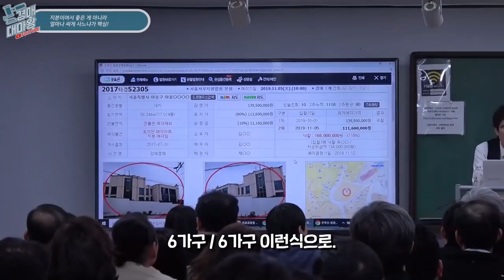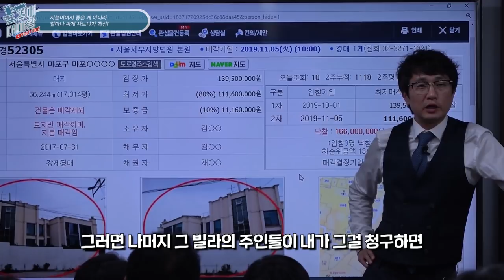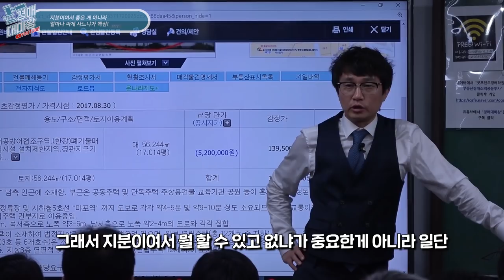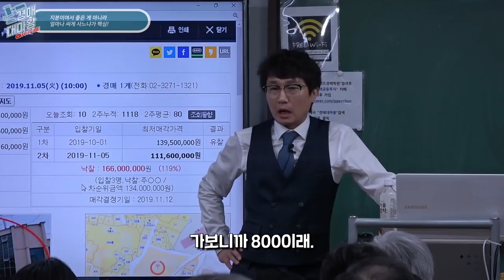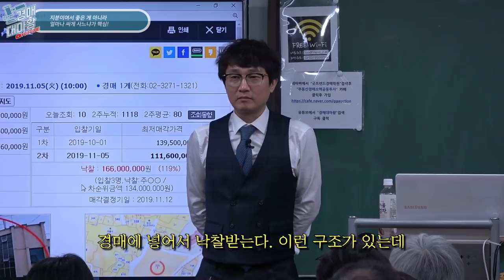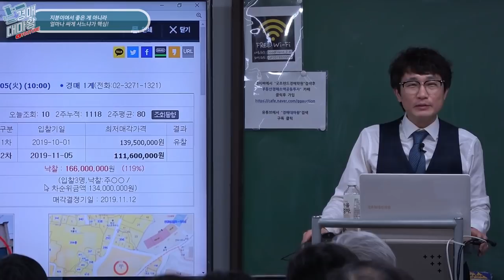[마포구 한강뷰 토지 지분낙찰!] 지분경매는 이렇게 하시는 겁니다.